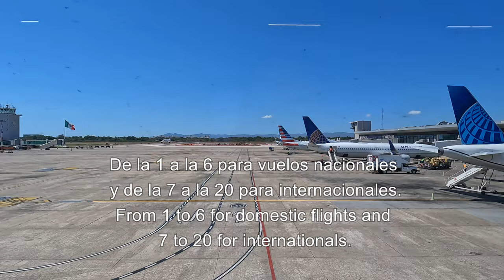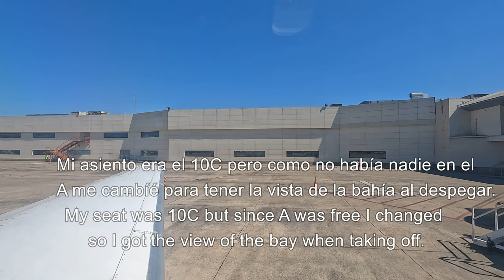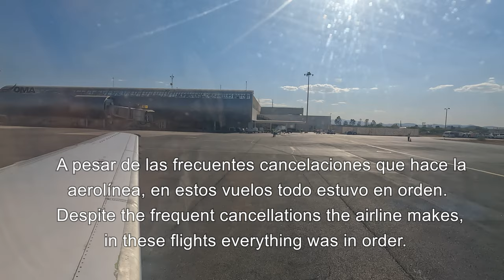TRIP REPORT | Tar Aerolíneas | Embraer ERJ 145 | Puerto Vallarta - San Luis Potosí | 4K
¡Bienvenidos a bordo! Hoy volamos a San Luis Potosí desde Puerto Vallarta en un Embraer ERJ 145. Espero que les guste y disfruten del vuelo. Déjame tus sugerencias y opiniones en los comentarios.

Tripulación, próximos al despegue...

INFORMACIÓN DEL VUELO
Aerolínea: Tar Aerolíneas
Vuelo: 480
Avión: Embraer ERJ 145
Matrícula: XA-IFP
Origen: Puerto Vallarta (PVR)
Destino: San Luis Potosí (SLP)
Fecha: 22 de Marzo 2023
Duración de vuelo: 50 minutos
Despegue: 3:37 pm
Aterrizaje: 4:27 pm
Asiento: 10A

Welcome aboard! Today we are flying to San Luis Potosi from Puerto Vallarta on board an Embraer ERJ 145. I really hope you like it and enjoy the flight. Do not hesitate to leave your opinions and suggestions in the comments please.
Flight crew, prepare for take off...
FLIGHT INFORMATION
Airline: Tar Aerolineas
Flight: 480
Aircraft: Embraer ERJ 145
Registration: XA-IFP
Origin: Puerto Vallarta (PVR)
Destination: San Luis Potosi (SLP)
Date: March 22, 2023
Flight time: 50 minutes
Take off: 3:37 pm
Landing: 4:27 pm
Seat: 10A

Capítulos / Chapters:

0:00 Aeropuerto de Puerto Vallarta, PVR Airport, Check in
6:27 Abordaje, Boarding
10:15 Rodaje a pista, Taxing to runway
17:13 Despegue, Take off
20:15 Ascenso, Climb
23:32 Crucero & Servicio a bordo, Cruise & Service on board
26:02 Descenso, Descent
30:25 Aproximación, Approach
31:34 Aterrizaje, Landing
33:34 Rodaje a puerta, Taxing to gate
36:39 Desembarque, Disembark